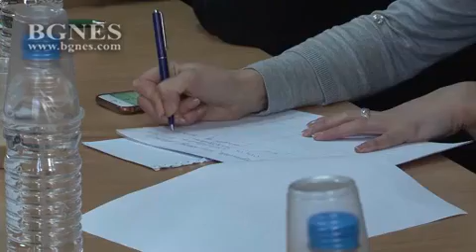Костова: В МОСВ не са забелязани нарушения на обществените поръчки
В МОСВ е извършен вътрешен одит за проведените обществени поръчки от средата на 2016 г. до този момент и не са забелязани нарушения. Това заяви служебният министър на околната среда и водите Ирина Костова на пресконференция.
„Не са констатирани нарушения и от външен одит. По отношение на обществените поръчки направихме преглед какви обществени поръчки имаме, без които обаче МОСВ не може да съществува и са подписани, като поръчки за поддръжка на асансьори, пощенски услуги”, обясни още Костова. /БГНЕС